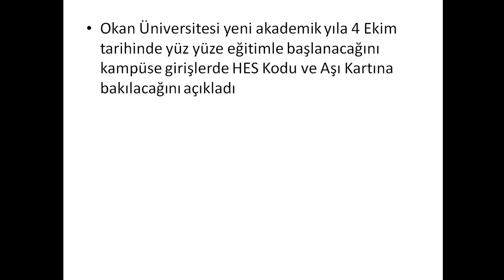İSTANBUL OKAN ÜNİVERSİTESİ EĞİTİM MODELİ BELLİ OLDU / ÜNİVERSİTELER AÇILACAK MI ?